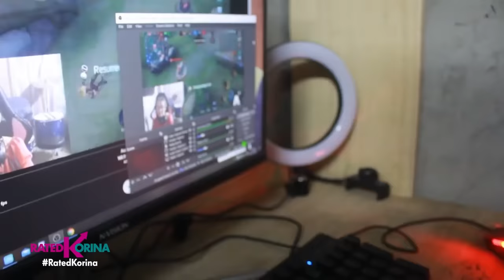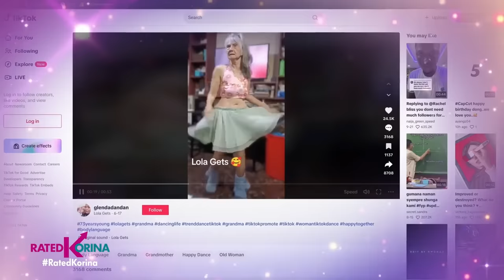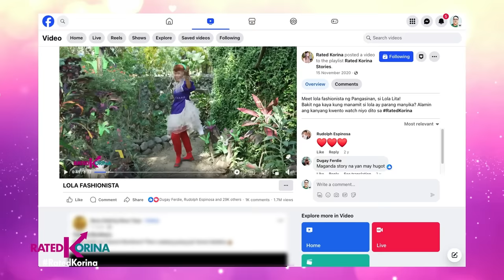Mga Lola, Gen-Z! | RATED KORINA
Attack! Hataw! Awra! Tatlong lola yan na kinaaaliwan, hinahangaan sila ngayon sa social media!
Paano ba naman, ang trip nila kakaiba...ayaw magpahuli sa uso---hindi rin magpapatalo sa kanilang mga apo!
In at relevant pa rin daw sila kahit sila ay mga Senior na! Good vibes lang ang hatid nilang...Mga Lola, Gen-Z!